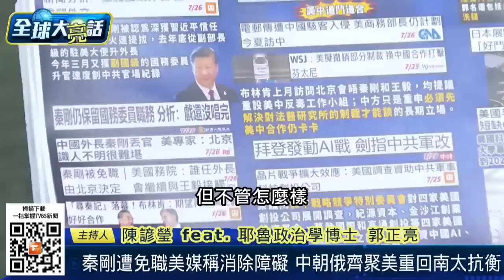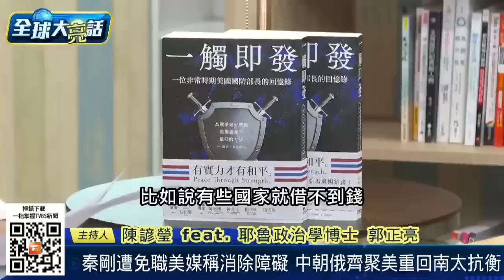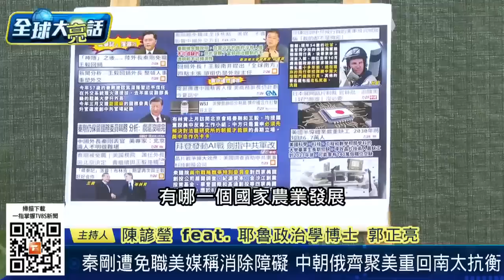【精選】預言沙烏地阿拉伯未來也會入金磚？中國擺明要對著美國幹？！【金臨天下X新聞大白話】